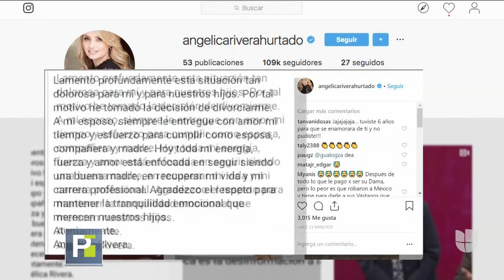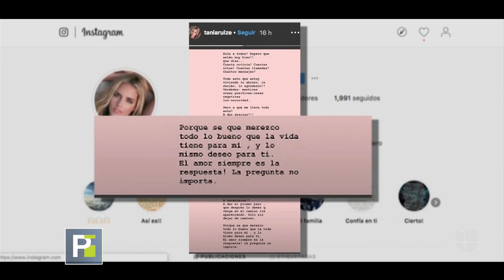Angélica Rivera confirma que se divorcia del expresidente de México Enrique Peña Nieto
En un emotivo mensaje en redes sociales, la exprimera dama mexicana confirmó el final de su historia de amor con el expresidente, quien fue visto en España en compañía de la modelo Tania Ruiz.